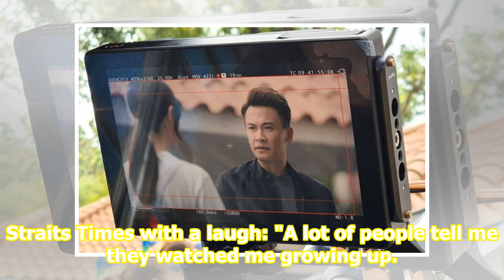Ten years on, former Mediacorp actor Jeff Wang still gets recognised in Singapore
SINGAPORE - Former Mediacorp actor Jeff Wang may have left the local entertainment scene close to ten years ago but the 42-year-old is still popular with Singaporeans. On a recent trip back to Singapore from Taiwan, Wang, who is Taiwanese, told The Straits Times with a laugh: "A lot of people tell m...